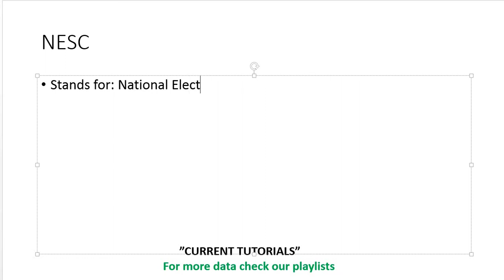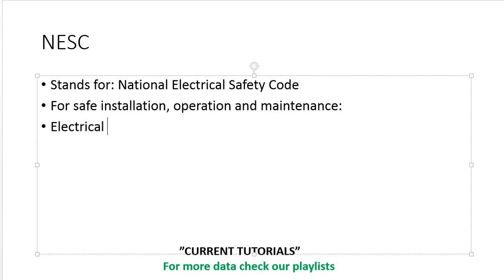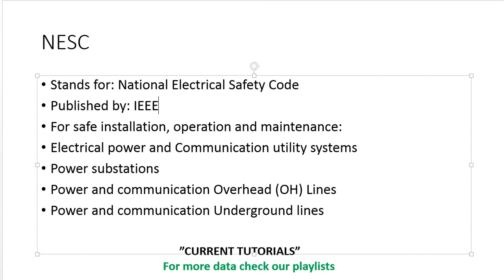NESC | Safety Codes and Standards | QA Inspector | QC Supervisor